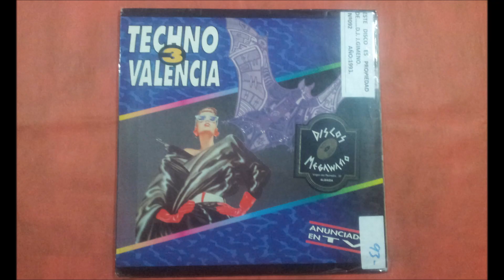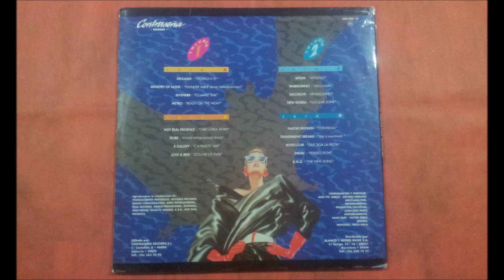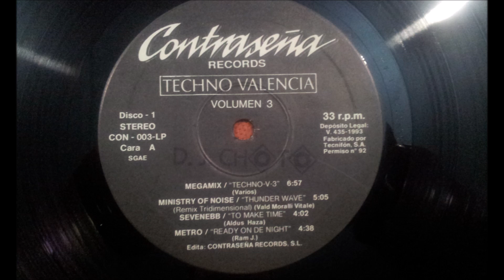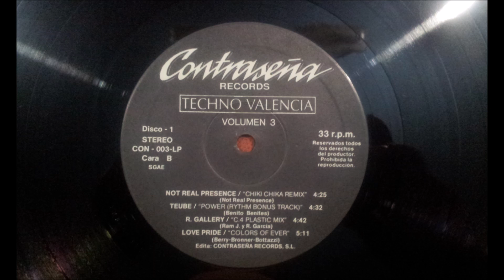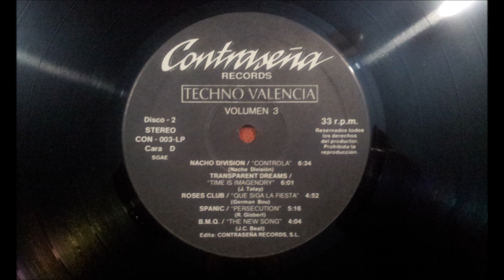NOT REAL PRESENCE.(CHIKI CHIKA.(REMIX.)(12'' LP.)(1993.) TECHNO VALENCIA 3.